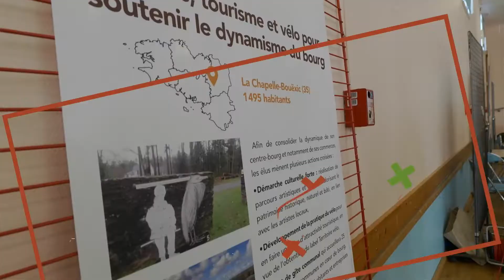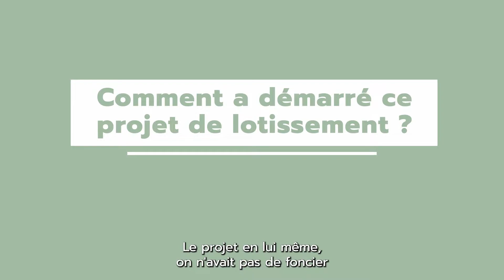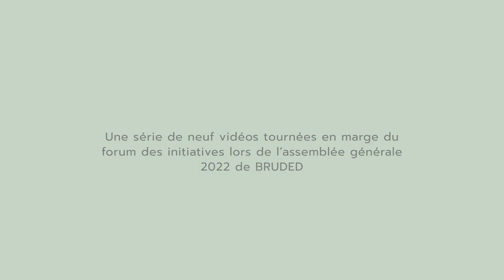Un lotissement pour diversifier l'offre de logements en zone tendue | Crac'h (56)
Pour diversifier les profils d’habitants et maintenir l’école, les élus ont initié une opération de lotissement portée par une association foncière urbaine libre (AFUL). Particularités ? Des critères de sélection pour choisir les futurs habitants et des clauses anti-spéculatives pour contrôler le foncier sous pression de cette commune littorale.

🎥 Avec Ronan Le Délézir, adjoint à l'environnement, aux projets et à la cohérence territoriale

Cette vidéo fait partie d'une série de neuf vidéos tournées en marge du forum des initiatives lors de l'assemblée générale 2022 de BRUDED.